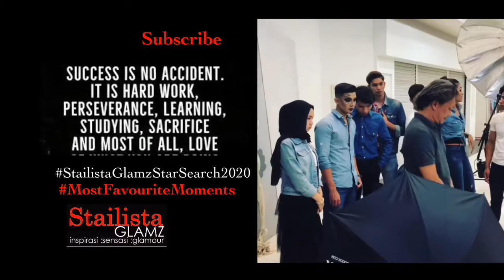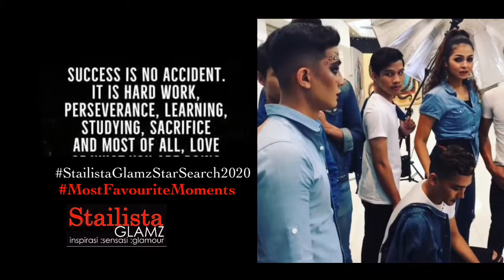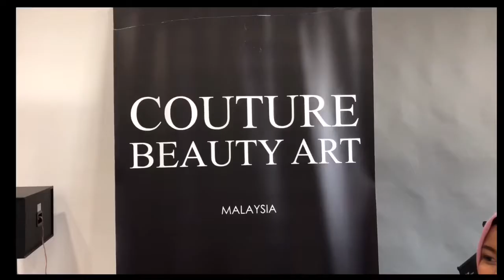STAILISTA GLAMZ FEAT NAIM DANIEL , SWEET QISMINA